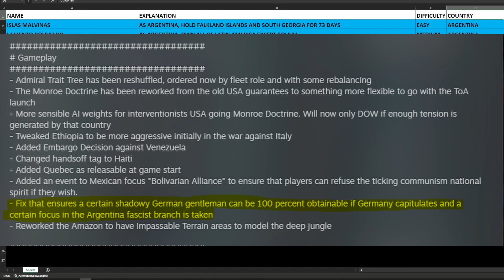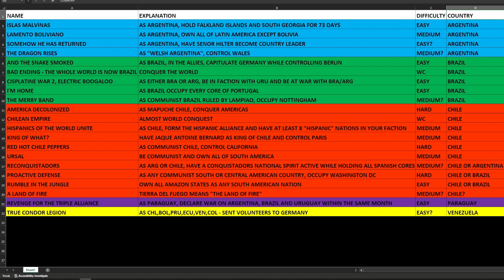Achievements Overview - Hearts Of Iron IV Trial of Allegiance - TOA